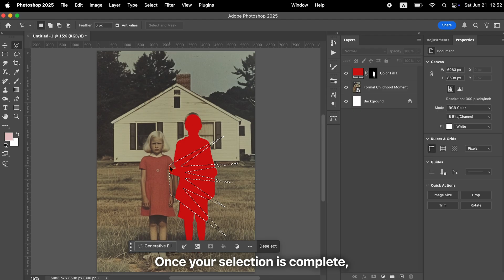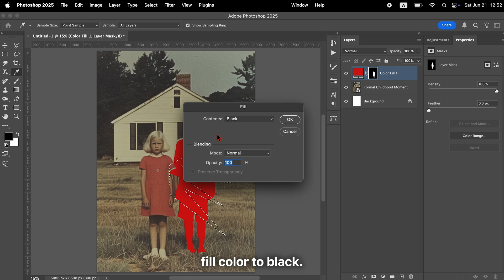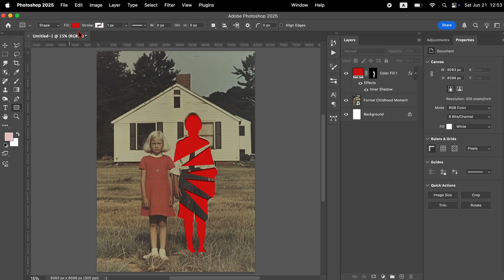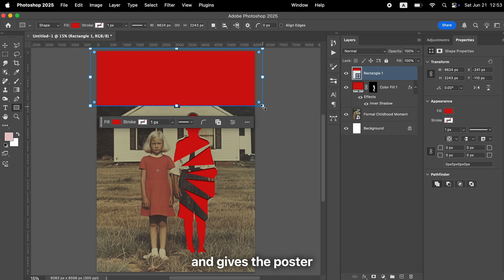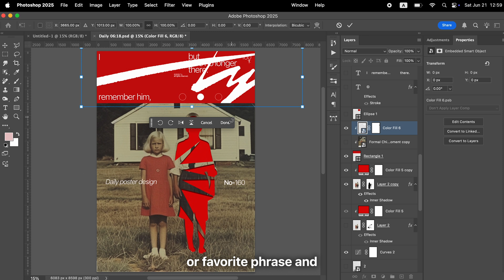【2025】Photoshop Poster Design Tutorial (Beginner Friendly & Aesthetic)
🎨 Poster Design in Photoshop – Step-by-Step TutorialLearn graphic design, poster design, and Photoshop techniques from scratch.In this video, I’ll show you how to create one of my signature poster designs using Adobe Photoshop 2025, working with an 515mm × 728mm canvas size.Perfect for beginners or anyone looking to strengthen their design fundamentals.

🧠 What You'll Learn• The basics of Photoshop tools and interface• How to add inner shadow• How to use the Mask

🛒 Want to Own This Poster?You can now purchase this design through Kickback.world